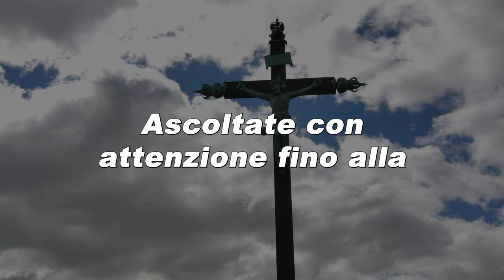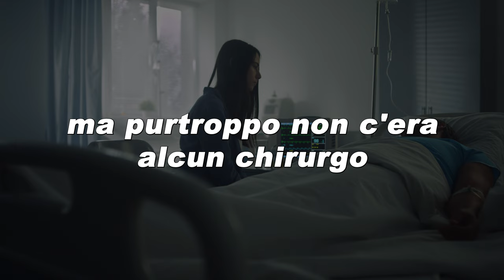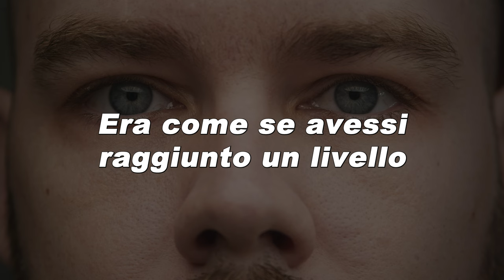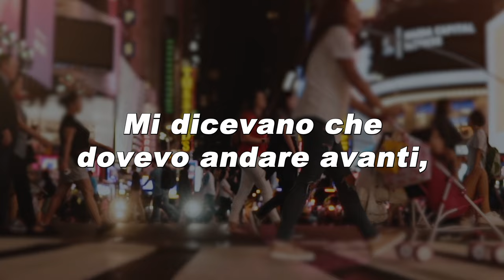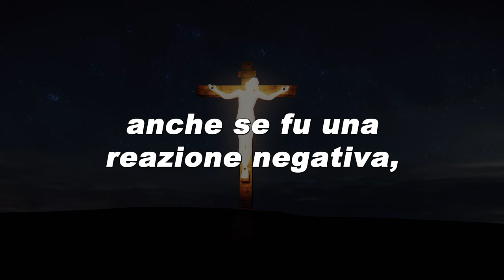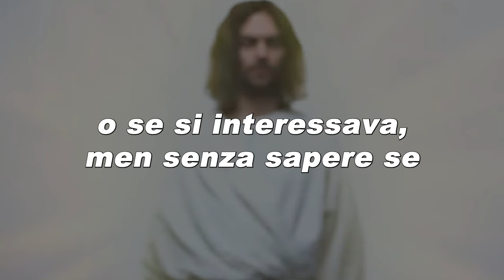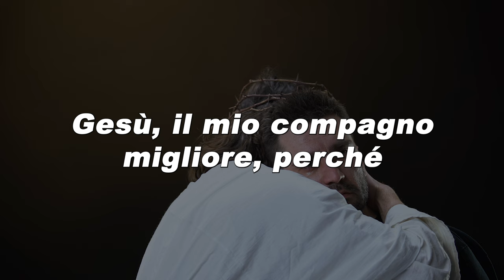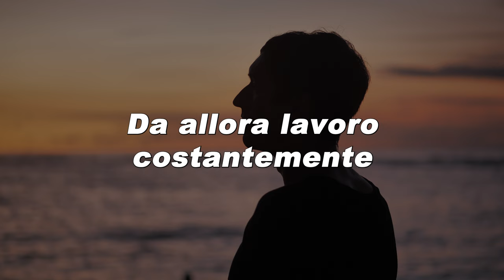NDE - L'ateo vede il suo futuro durante un'esperienza di pre-morte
In questo straordinario video, ascolterai il potente racconto di un'esperienza di premorte (NDE - Near-Death Experience) vissuta da un ateo, che ha avuto l'opportunità di vedere il suo futuro durante questo evento straordinario.

Inizialmente scettico riguardo alle esperienze spirituali, l'ateo è stato coinvolto in un'esperienza di premorte in seguito a un evento traumatico. Durante questa esperienza, ha avuto un'uscita fuori dal corpo e ha sperimentato una connessione profonda con una realtà al di là della nostra dimensione terrena.

Durante il suo viaggio al di là della morte clinica, l'ateo ha avuto visioni sorprendenti del suo futuro. Queste visioni hanno portato a una profonda riflessione sulla vita e sulle sue convinzioni, spingendolo a riconsiderare la sua prospettiva sull'esistenza e la spiritualità.

Questa esperienza straordinaria ha avuto un impatto significativo sulla vita dell'ateo, portandolo a esplorare la sua fede e a cercare un significato più profondo della vita.

Le esperienze di premorte sono state oggetto di grande interesse e studio sia nella comunità scientifica che in quella spirituale. Questo video offre un'opportunità unica per comprendere l'esperienza dell'ateo che ha visto il suo futuro durante l'NDE, rivelando la potenza delle esperienze mistiche e il loro impatto sulla percezione dell'esistenza umana.

Preparati ad essere ispirato e affascinato da questa storia di trasformazione e scoperta, mentre l'ateo condivide la sua esperienza di viaggio oltre la morte e l'incredibile visione del suo futuro.

Cosa succede dopo la morte? Esiste un aldilà dove le anime continuano a vivere e a evolvere? Quali sono le testimonianze di chi ha avuto esperienze di morte apparente o di confine tra la vita e la morte?

Come si spiegano i fenomeni paranormali o metafisici che sembrano sfidare le leggi della natura? Queste sono alcune delle domande che si pongono coloro che si interessano di spiritualità post-morte e di esplorazione dell’oltretomba.

Le esperienze di morte apparente (NDE) sono quelle situazioni in cui una persona viene dichiarata clinicamente morta o vicina alla morte e poi ritorna in vita raccontando di aver visto una luce, di aver lasciato il corpo, di aver incontrato esseri di luce o defunti, di aver attraversato un tunnel o un portale, di aver rivisto la propria vita o di aver avuto una visione del futuro.

Queste esperienze sono state studiate da vari ricercatori e medici che hanno cercato di capire se si tratta di allucinazioni, sogni, effetti chimici o neurologici o se invece sono prove della sopravvivenza della coscienza oltre il corpo fisico.

Le esperienze di confine sono quelle situazioni in cui una persona si trova in uno stato alterato di coscienza, per esempio per malattia, trauma, meditazione, ipnosi, droga o anestesia e ha percezioni extra-sensoriali, come udire voci, vedere visioni, avere premonizioni, comunicare con entità spirituali o avere esperienze fuori dal corpo. Queste esperienze possono essere fonte di trasformazione personale, di crescita spirituale o di crisi esistenziale.

I fenomeni paranormali sono quelli eventi che sembrano violare le leggi naturali o scientifiche, come la telepatia, la chiaroveggenza, la psicocinesi, la levitazione, la materializzazione, la bilocazione, la guarigione miracolosa o la medianità.
Questi fenomeni sono stati oggetto di indagine da parte di scienziati e parapsicologi che hanno cercato di verificare la loro autenticità e la loro spiegazione.

La spiritualità post-morte è quella visione che considera la morte non come una fine ma come una transizione verso un altro piano di esistenza, dove l’anima continua il suo percorso evolutivo e mantiene il contatto con i vivi.
Questa visione si basa su diverse fonti, come le religioni, le filosofie, le tradizioni esoteriche, le testimonianze dei trapassati o dei medium, le ricerche scientifiche o le esperienze personali.

Oltre la vita è quindi un ambito vasto e complesso che richiede apertura mentale, curiosità e rispetto.

 È un campo che offre spunti di riflessione sulla natura della realtà, sul senso della vita e sul destino dell’anima.

È un tema che può suscitare meraviglia, speranza, paura o dubbi. È una sfida che invita a superare i confini della materia e a trascendere i limiti dell’ego. È una scoperta che può cambiare il modo di vivere e di morire.